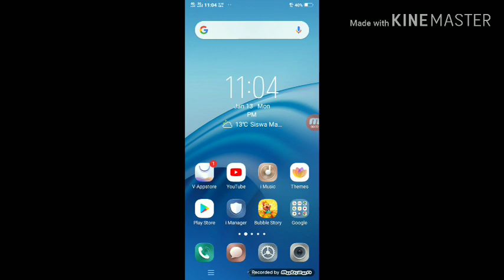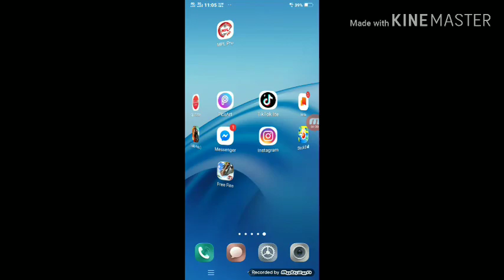How to choose YouTube channel name [2020] new trick 🔥